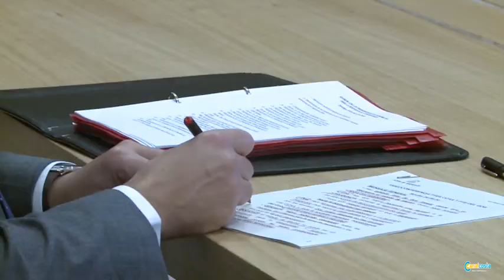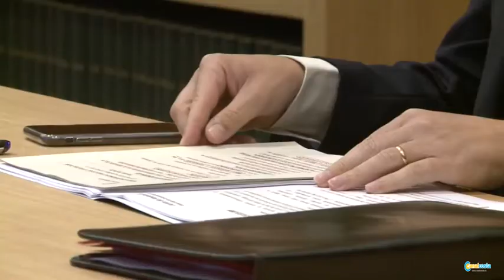Julio Díaz pide a Susana Díaz que tienda la mano de verdad